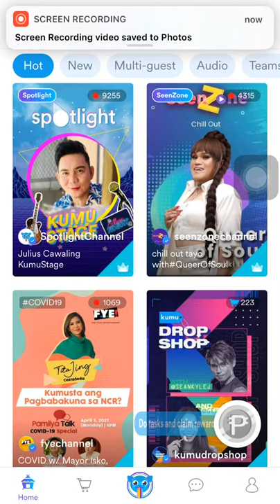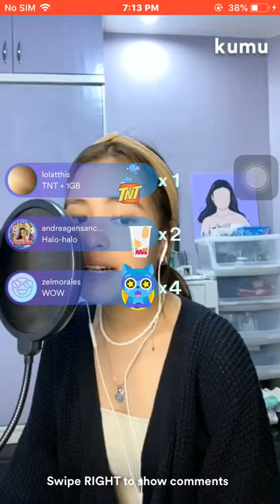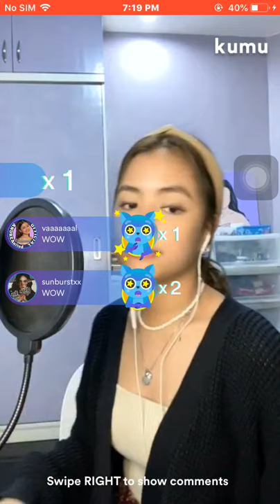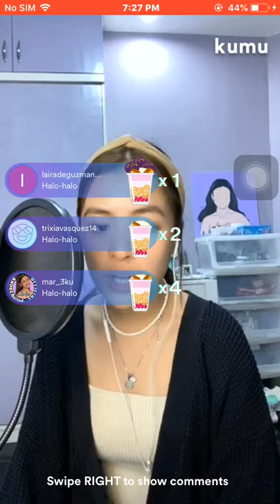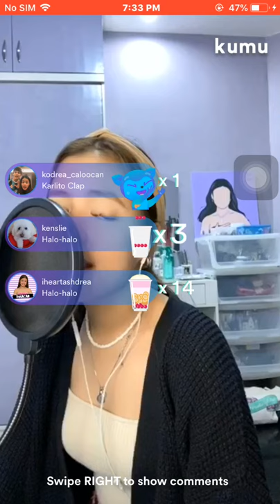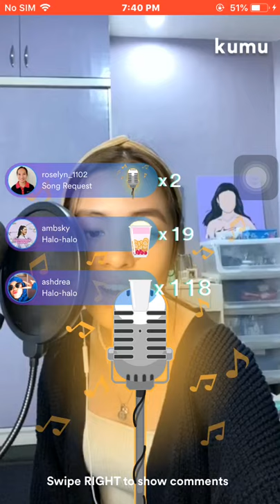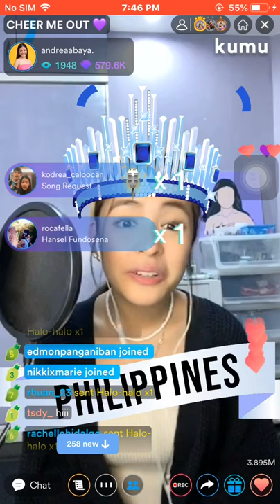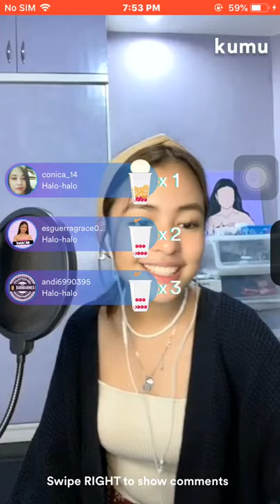ANDREA ABAYA KUMUNECT LIVE